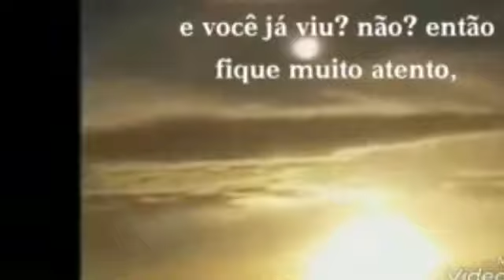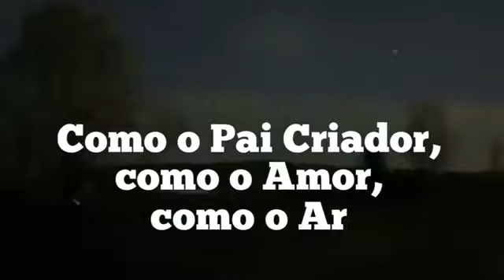PLANETA X NIBIRU VISTO NO BRASIL E NO MUNDO - Filmagens do Planeta 9 são difíceis por sua elíptica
FONTE: IMAGENS DE INTERNET
Planeta 9 Nibiru 2018 visto no Brasil e no mundo em filmagens do Planeta X visto próximo ao Sol e da Lua. Ver Nibiru é muito difícil por sua elipse perpendicular.